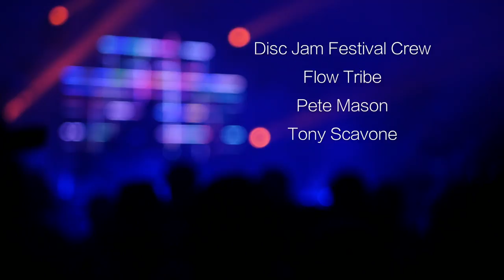Disc Jam Music Festival 2017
A recap video we made of Disc Jam 2017. This festival was full of awesome music, art, and disc golf -- check it out!